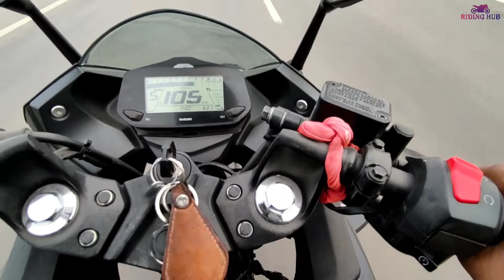Sunday ride with @mom ♥️🔥|| RIDING HUB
morning ride after a long time 🔥♥️.. with mom group...

Action pro chin mount

Action pro mobile mount

J-HOOK and screw

ANOTHER MOUNT .

full mount

Fully recommend moto vlogging setup... and my new helmet ...

Vega bolt bunny edition...